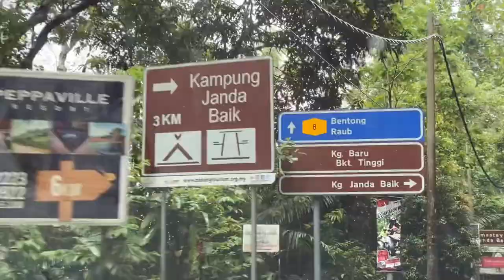VLOG : SELMA HARUN FAMILY DAY JANDA BAIK